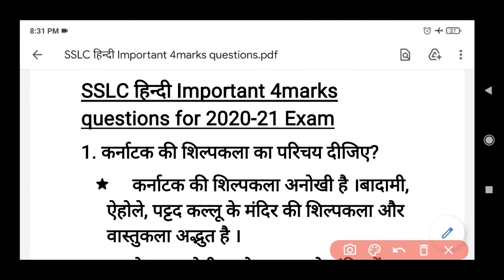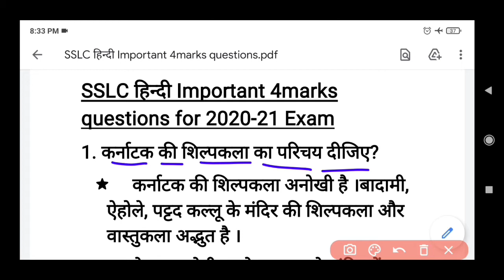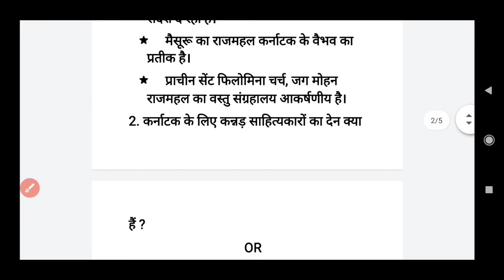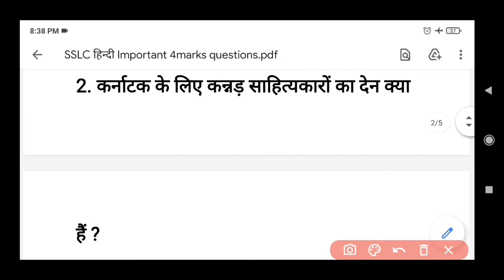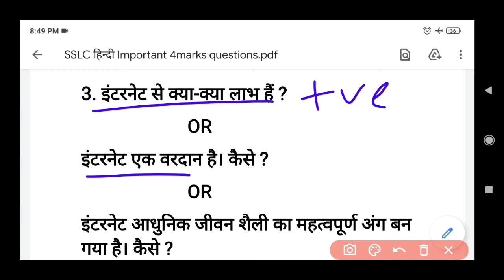SSLC हिन्दी Important 4marks questions for 2020-21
For pdf

Do Join WhatsApp group for SSLC 2020-21 Exam (get videos and pdf free)